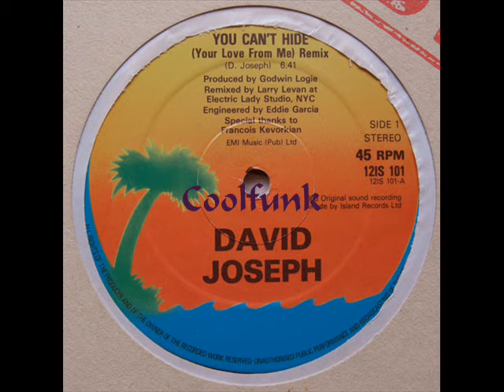David Joseph - You Can't Hide (Your Love From Me) " 12" Remix 1983 "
Electro Brit-Funk

You Can't Hide (Your Love From Me) " 12" Remix 1983 "